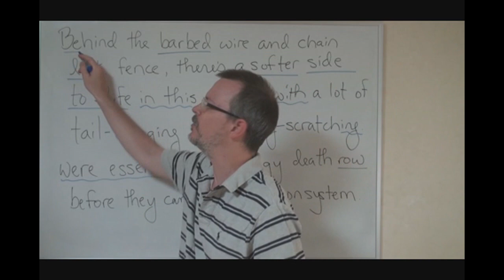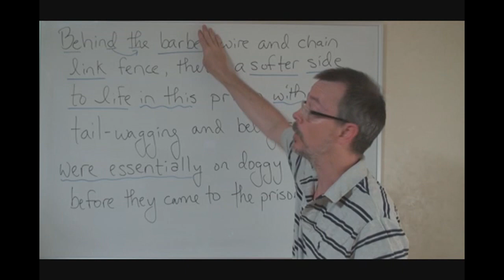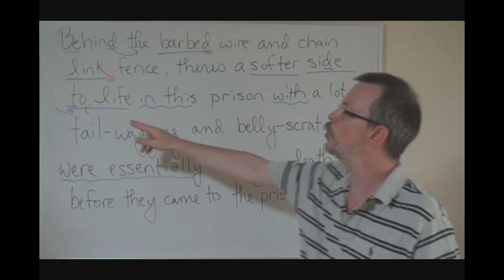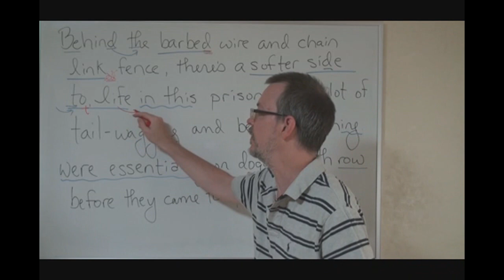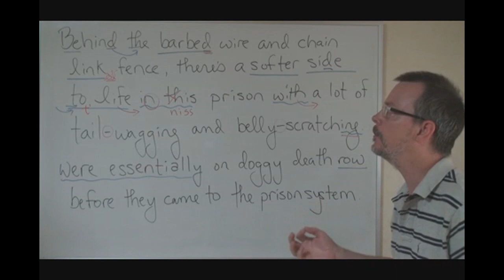Answers DD 322